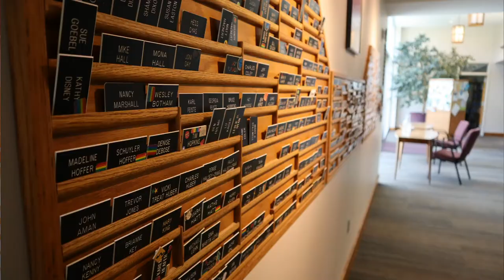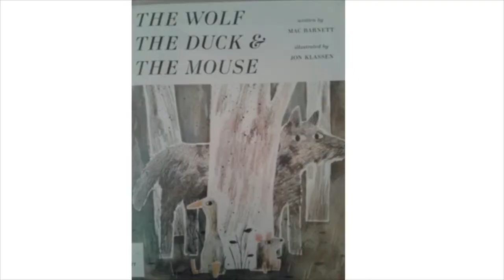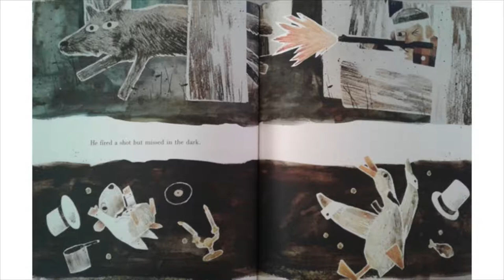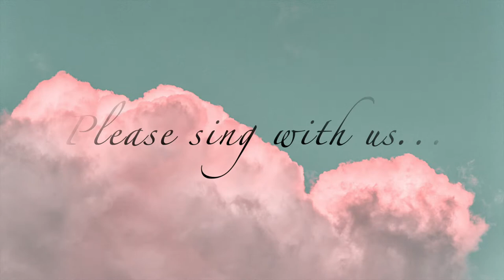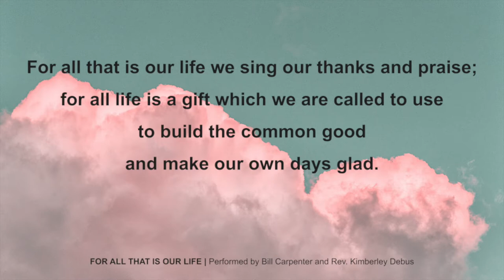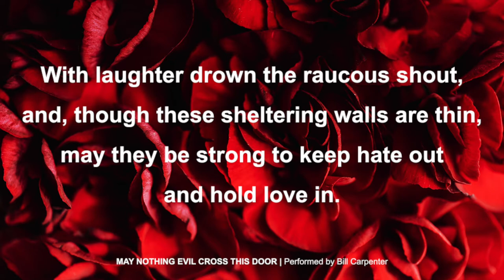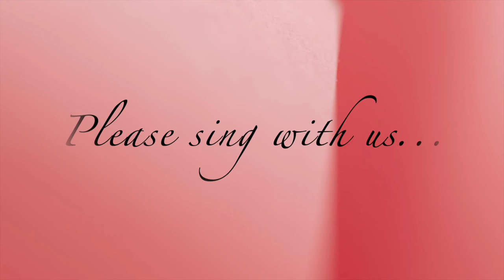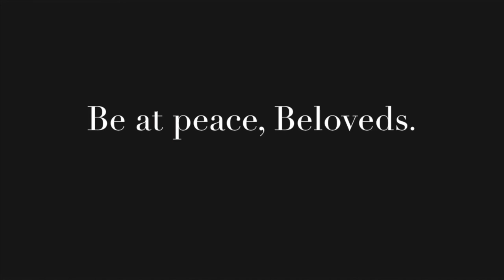Sunday Service February 14, 2021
Video by Tang Wafi from Pexels